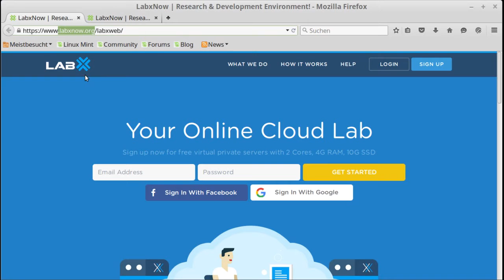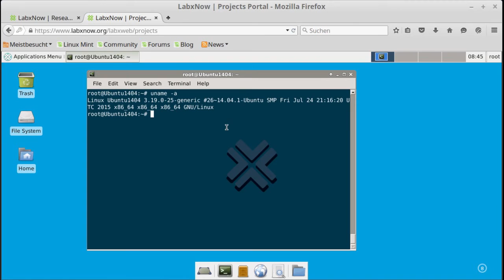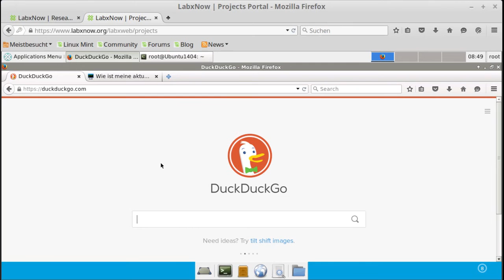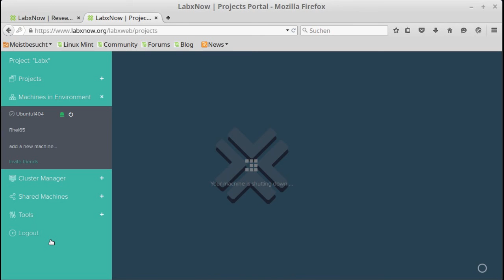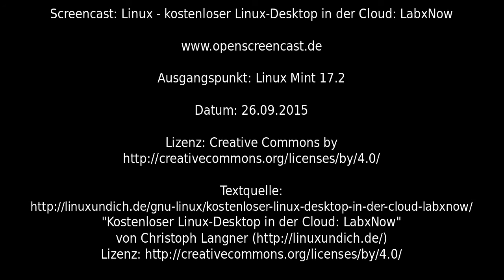Linux - Kostenloser Linux-Desktop in der Cloud: LabxNow